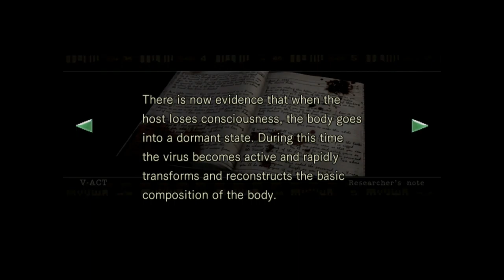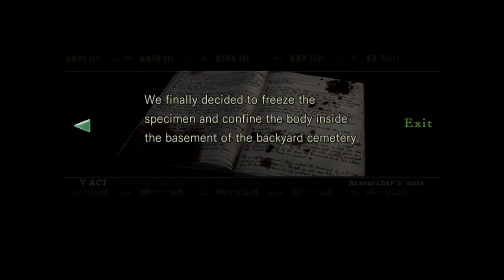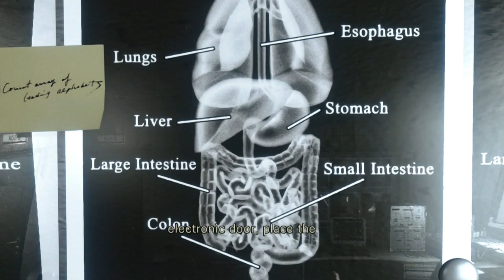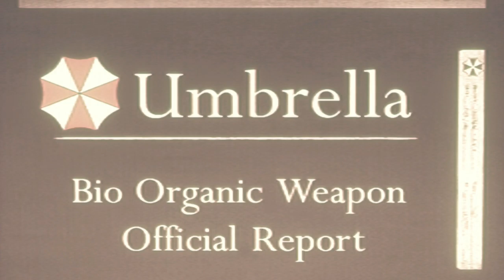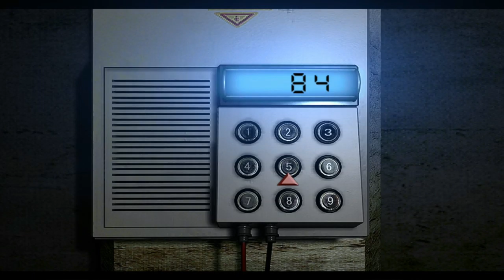Resident Evil Remake Remastered Gameplay Walkthrough Part 20- Kenneths Film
Hi Everyone In This Part We Talk About Daryells Likelyhood Of Dying On The Walking Dead And We Explore More Of The Lab
Stay Awesome!